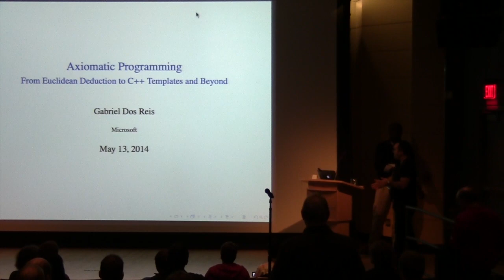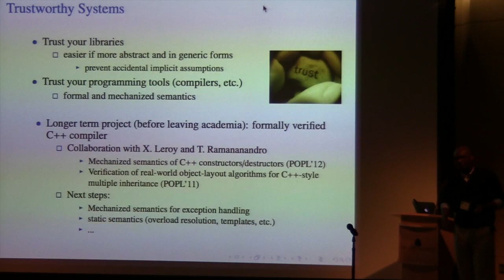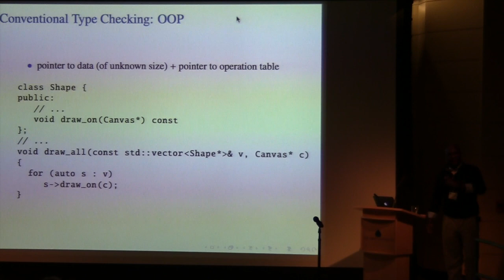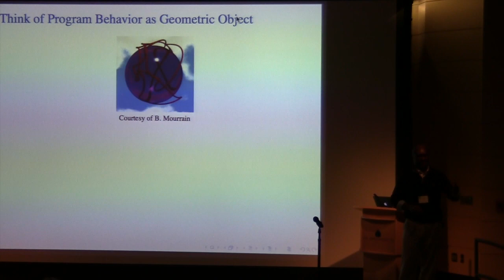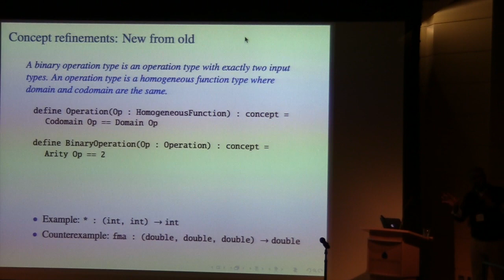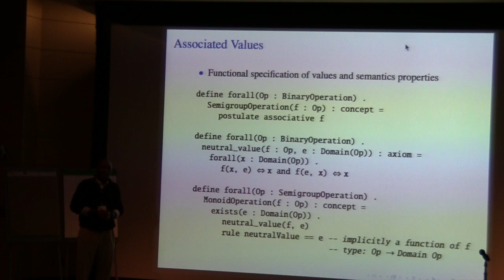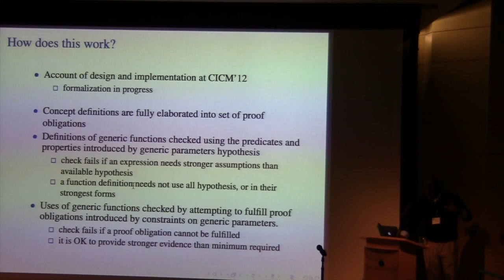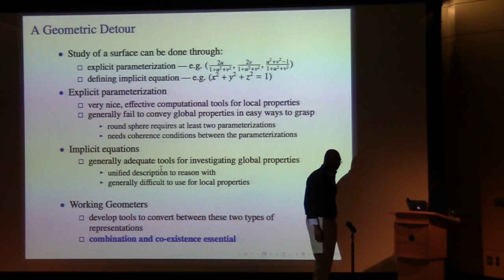Axiomatic Programming: From Euclidean Deductions to C++ Templates and Beyond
Gabriel Dos Reis' Keynote from C++Now 2014